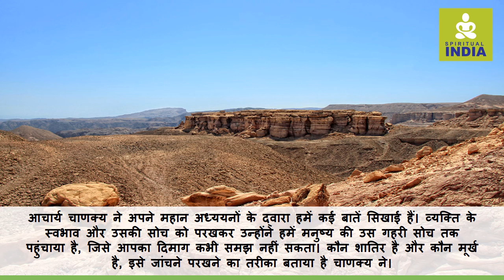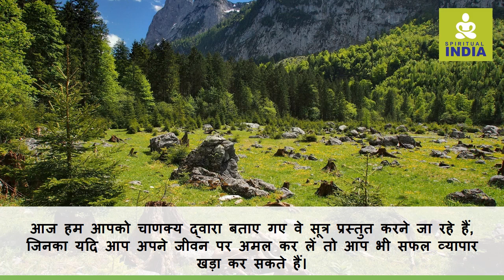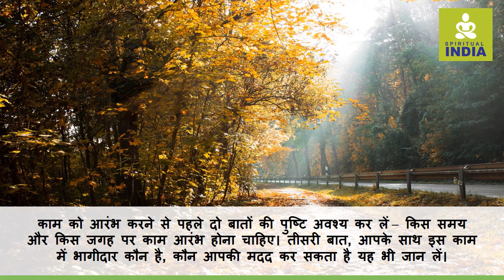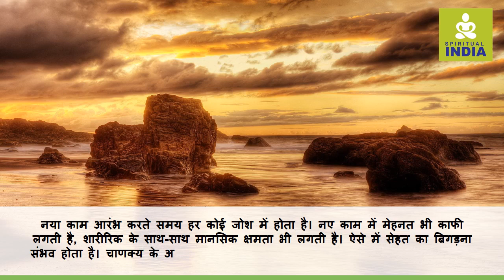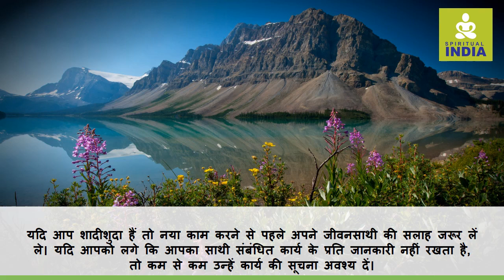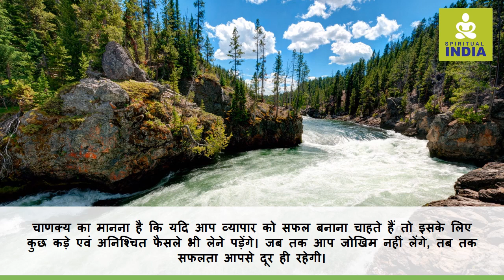Chanakya Neeti - नया बिजनेस करने जा रहे हो तो ये बात न भूले - चाणक्य नीति - Spiritual India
Chanakya Neeti (सम्पूर्ण चाणक्य नीति)
1) हम सोच भी नहीं सकते, ये 4 कर सकते हैं इसे कम
2) इन 6 बातें इंसान को जीते जी जलाती हैं आग में
3) जानिए शरीर को खाने की कोन सी चीजों से मिलता हैं सर्वाधिक बल
4) इन 3 कामो से संकट में फंस सकते हैं आप भी
5) किसी भी व्यक्ति को वश में कैसे करे
6) जानिए किस तरह के धर्म, गुरु, भाई-बहन और पत्नी का त्याग कर देना चाहिए
7) ध्यान रखे इन सातो का किस पर आपका पैर नहीं लगना चाहिए
8) ये 4 काम करने के बाद नहाना चाहिए
9) संस्कार हीन घर की ऐसी कन्या से विवाह करना चाहिए
10) इन 3 काम मैं नहीं करनी चाहिए शर्म
11) कौन सी स्त्री या पुरुष कैसा है ? कैसे जाने ?
12) जब हो ऐसी बाते तुरंत भाग जाना चाहिए |
13) जानिए किस समय पिया गया पानी विष समान है |
14) पति के लिए अच्छी नहीं होती ये पत्नी की बाते |
15) किसी को नींद से जगाते समय धयान रखें ये बातें
17) इन 3 लोगो का भला करने पर भी आपको दुःख नहीं मिलेगा |
18) जिनमे ये 5 गुण न हो उनसे नहीं करनी चाहिए दोस्ती -
19) बच्चों की परवरिश में सभी माता पिता को ध्यान रखनी चाहिए ये बाते
21) इन 3 कामो से आप संकट में फंस सकते है |